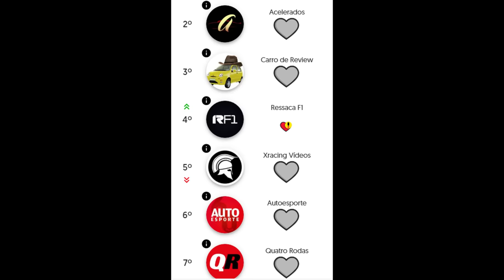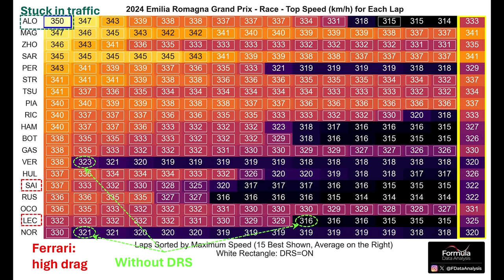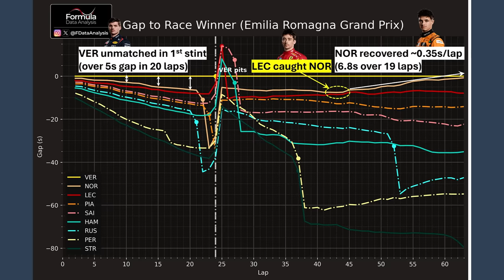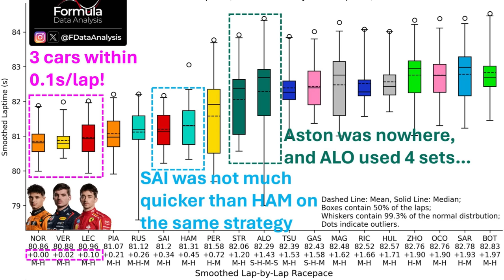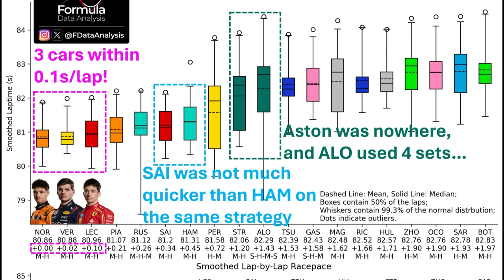GP IMOLA: NORRIS VOANDO JUNTO DE MAX, PEREZ PASSOU VERGONHA E FERRARI COM PROBLEMAS NA RETA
Sergio Milani
@scuderiamilani (Twitter)

📰 *Fontes:*

João 3:16

00:00 - Introdução
00:59 - Dados de velocidade mostram ganhos e perdas
04:06 - Gap e quando Norris começou a ganhar
06:23 - Norris foi o mais rápido da corrida
07:20 - Sainz e Perez andaram mal
08:35 - Campeonato tá ficando legal